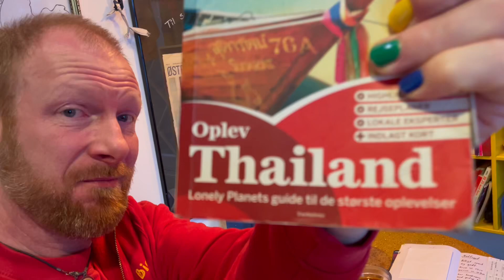Pakke til Thailand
Se hvad jeg medbringer til 12 dage i Thailand.
Dette er en rejs let version, da vi kun rejser med håndbagage.